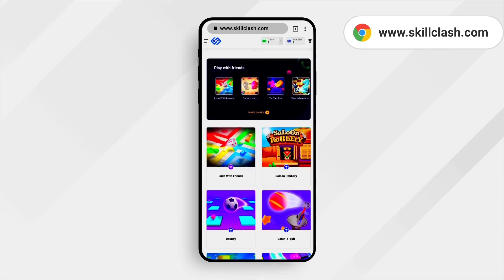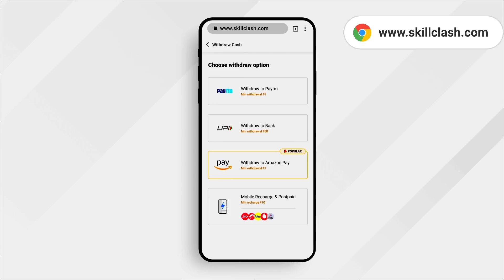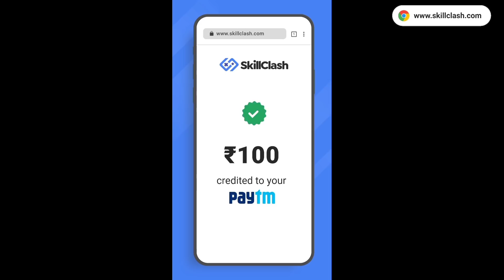😂 PUBG LITE BEST CAMPER IN MY MATCH | Pubg Mobile Lite Best funny video | Koobra Bhai funny video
Signup karo, skills dikhao paisa kamao aur account me daalo instantly!
Abhi register karo (NO APP INSTALL)!

My PUBG LITE ID = 父KooBra๛Bhai
Friend request bhejo or popularity send karo

Doston ek funny video hai or aap logon ko mera voice achcha Laga hai to subscribe karna Or share karna or like bhi kar dena kanjusi kyon karte ho aap log or aapko pubg mobile lite ka video kaisa lagta hai please comment karo

1. PUBG MOBILE LITE WORLD BEST FUNNY VIDEO
2. PUBG LITE BEST FUNNY VIDEO
3. Pubg lite Funny Commentary
4. Pubg Mobile Lite Best Moments
5. Koobra Bhai Funny Video

🛃 If you are the developer or the owner of the game and want me to delete the video on my channel please e-mail me ASAP, I will respond within 24 hours or less. There is never a need to strike a video down when you can get it removed within the same day and keep the channel and yourself happy Email